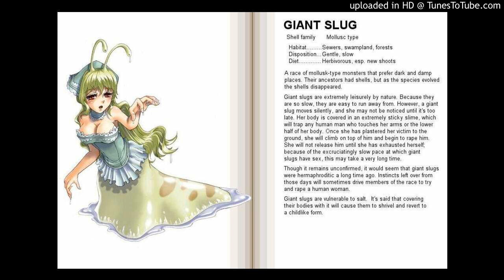The Clean - "Slug Song" **NIGHTCORE**